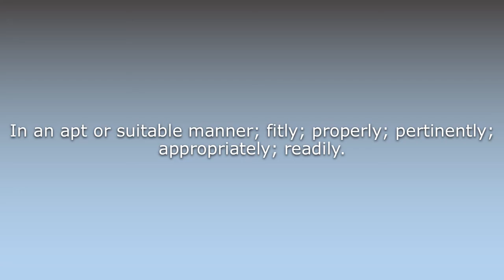What does Aptly mean?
What does Aptly mean in English? Learn the meaning of the word Aptly! How to Pronounce Aptly. Expand your vocabulary, learn words.